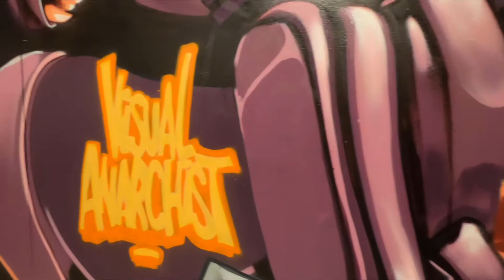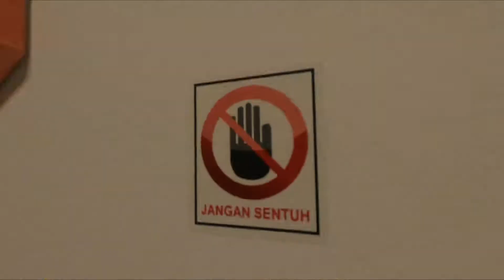The Wall | Dinding Bandar - Balai Seni Negara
Find your way to Graffiti exhibition at Balai Seni Negara, Kuala Lumpur, Malaysia.
Witness our local talents at work, happens to be some of the best in the world expressing their graffiti artwork at "The wall"
Come and enjoy the exhibition from 24 Nov 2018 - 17 Mar 2019
Let's go champ!
Gear - GoPro HERO 7 Black
Video setting - 2.7K 30fps
Software - Premiere CC